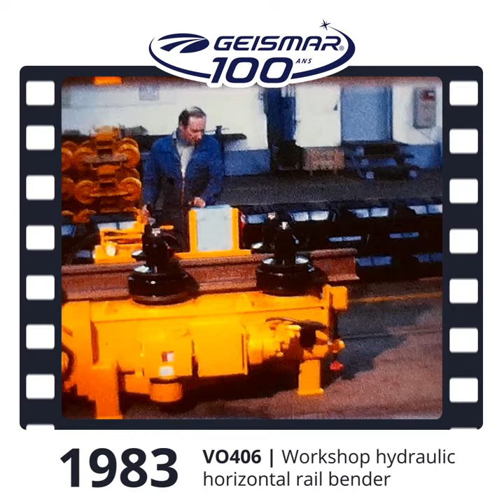Geismar 100 years of expertise in railway equipment. Episode 4 : 1983 VO406 rail bending machine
In this 1983 video clip, 𝙂𝙚𝙞𝙨𝙢𝙖𝙧 experts are seen assembling and testing one of our large stationary blue machines : the 𝙂𝙚𝙞𝙨𝙢𝙖𝙧 𝙑𝙊406 horizontal hydraulic rail bender.
Processing rails in large machines is also part of 𝙂𝙚𝙞𝙨𝙢𝙖𝙧's expertise thanks to our range video of stationary equipment. In fact, the 𝙑𝙊406 - with a few improvements - is still part of our catalogue. To learn more about this powerful, dependable and proven machine, just click on this link :